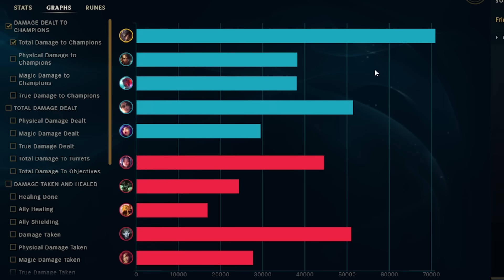This TF kills with only 1 Blue Card... (200% AP Ratio, 1100 AP)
League of Legends Season 14 Twisted Fate Gameplay
◆ Miss Fortune but I have 1100 AP and it's not balanced at all... (104% SLOW on E)